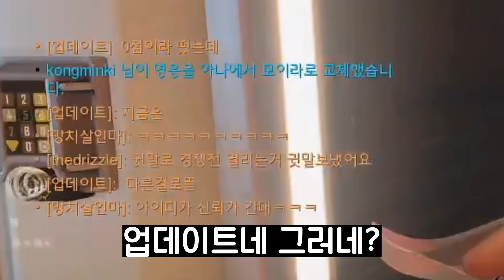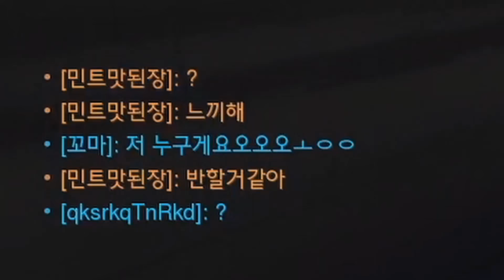서열정리중인 상대팀 위도우 인성질히기ㅋㅋㅋㅋㅋ